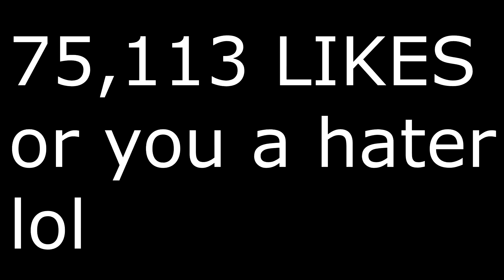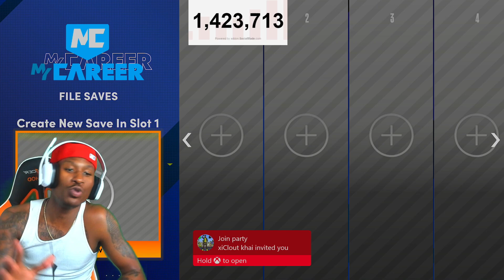BEST STRETCH PLAYMAKER BUILD ON NEXT GEN NBA 2K21! CONTACT DUNKS! PRO DRIBBLE MOVES! NEXT GEN BUILD!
Follow On Twitter @ImDukeDennis